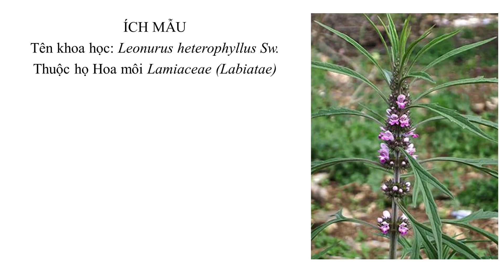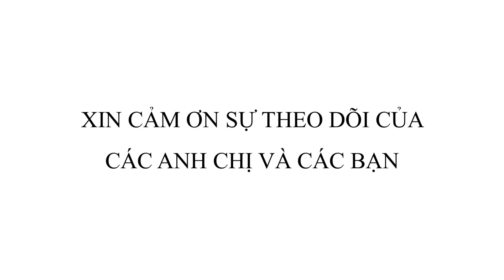Ích mẫu_ Leonurus heterophyllus Sw.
Video mô tả hình ảnh cây ích mẫu, phân bố và công dụng của cây ích mẫu